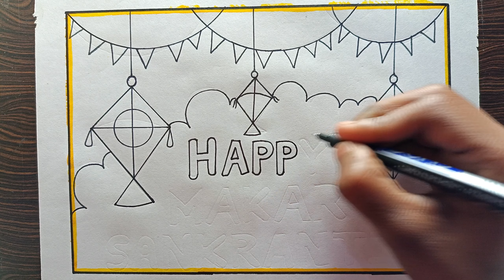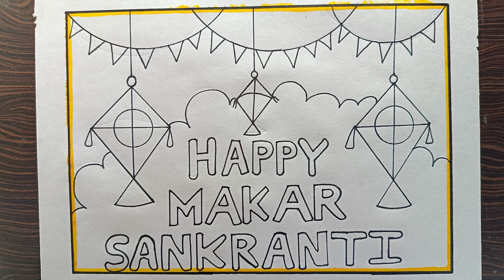Happy Makar Sankranti Drawing / How to Draw Makar Sankranti Drawing / Easy Steps Drawing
Daksh Thakur Artz